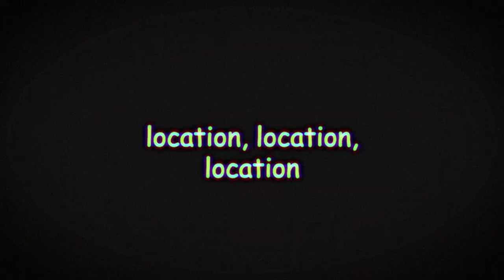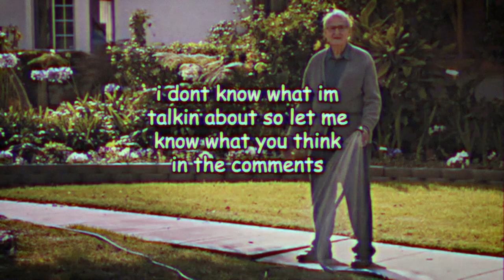fixing british basketball (again) in 6 minutes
intro 0:00
location 0:15
club merch + themed nights 0:36
minimum wage 1:51
invest in British talent 3:02
players union 4:52
education of league + NT history 5:32
like, comment, sub 6:07